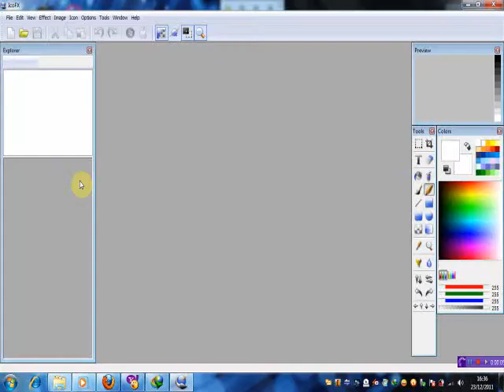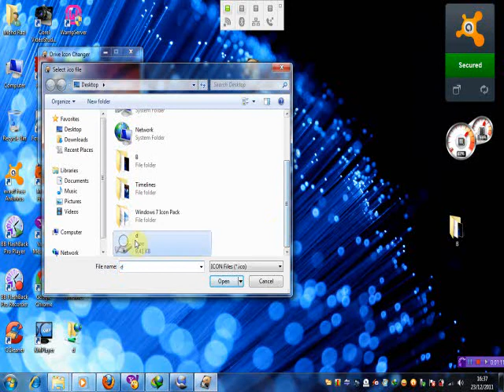Cara menukar ikon cakera keras dalam Windows 7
Menunjukkan cara untuk menukar ikon cakera keras pada Windows 7. Langkah untuk menukar fail png ke ico ada di